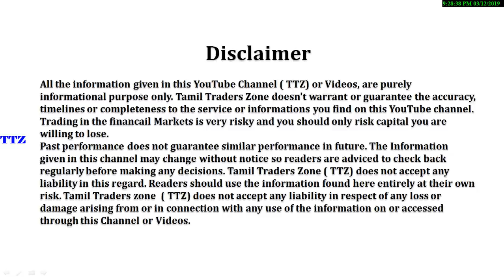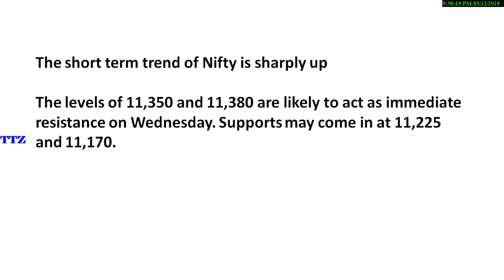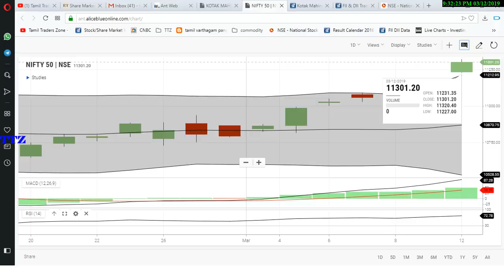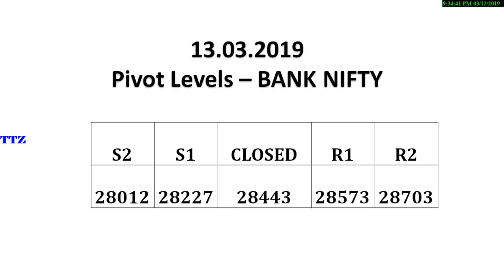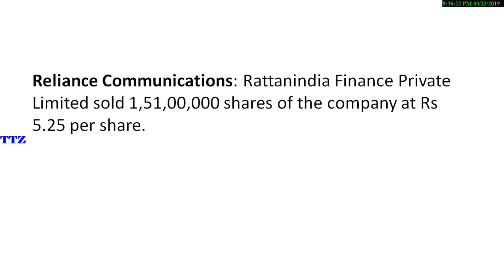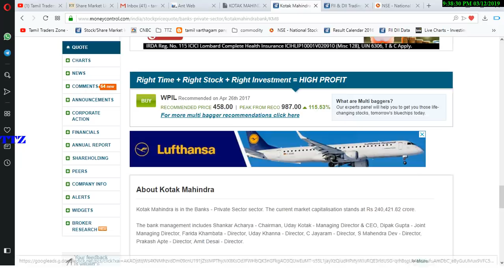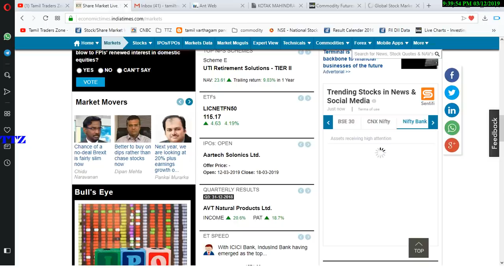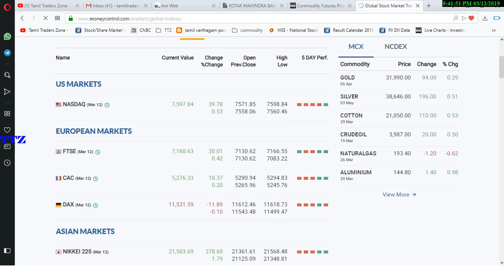13.03.2019|EQUITY MARKET|KOTAK MAHINDRA BANK|NMDC|AVENUE SUPERMARTS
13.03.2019|EQUITY MARKET|INTRADAY :  KOTAK MAHINDRA BANKNMDC|AVENUE SUPERMARTS |RAYMOND|INDUSIND BANK

The short term trend of Nifty is sharply up

The levels of 11,350 and 11,380 are likely to act as immediate resistance on Wednesday. Supports may come in at 11,225 and 11,170.

NMDC: Board of directors declared an interim dividend at the rate of Rs 5.52 per share of face value of Re 1 each for the financial year 2018-19.

Avenue Supermarts: Company has issued commercial paper of Rs 100 crore.

Raymond: Company terminated development management agreement with Colorplus Realty Limited for developing its realty project - 'Raymond Realty Phase I' and in order to gain better operational efficiencies and control on the project, it intends to undertake the development on its own.

Saranya
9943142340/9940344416